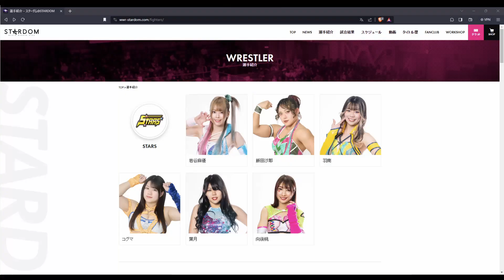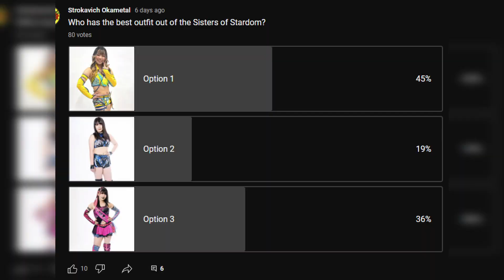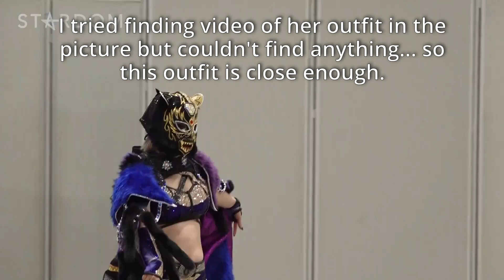My Top 10 Favorite 2023 Stardom Outfits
Let's look at what I believe are the top 10 best Stardom outfits of 2023!